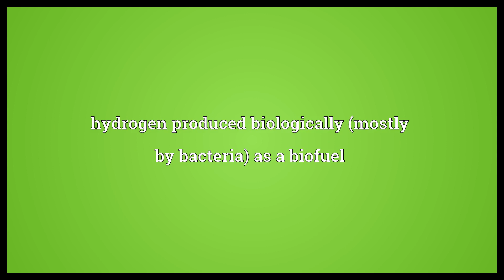Biohydrogen Meaning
Video shows what biohydrogen means. hydrogen produced biologically (mostly by bacteria) as a biofuel.  Biohydrogen Meaning. How to pronounce, definition audio dictionary. How to say biohydrogen. Powered by MaryTTS, Wiktionary